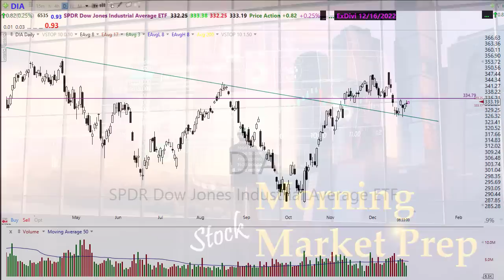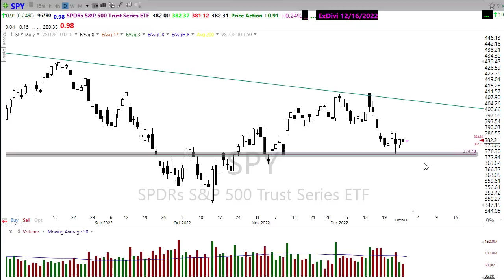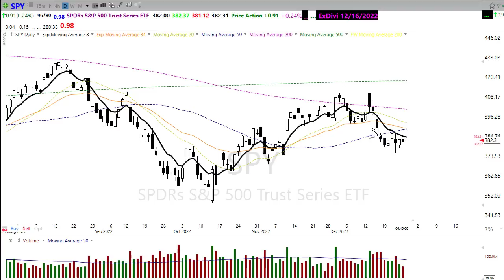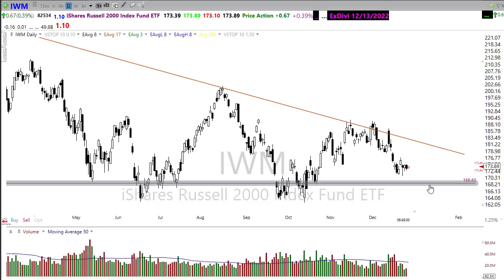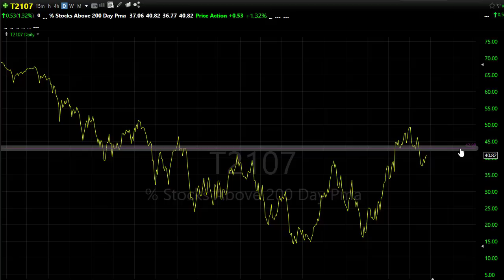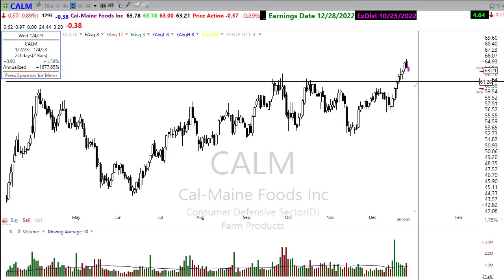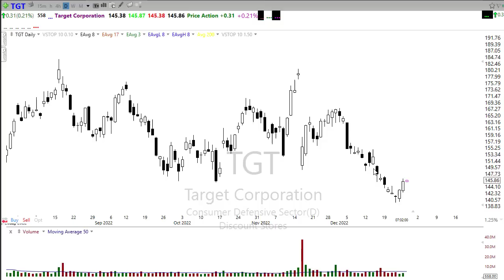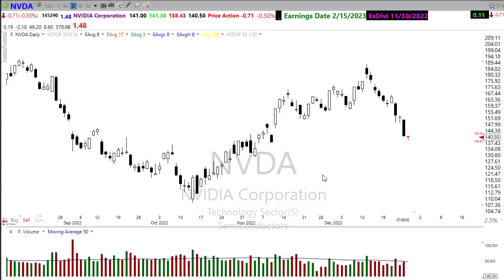Morning Market Prep | Stock & Options Trading | 12-28-22